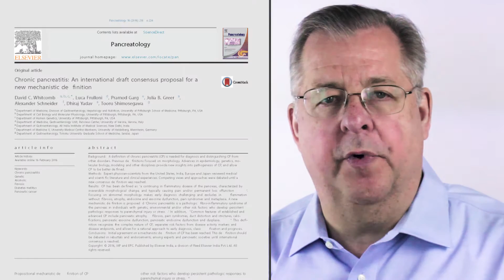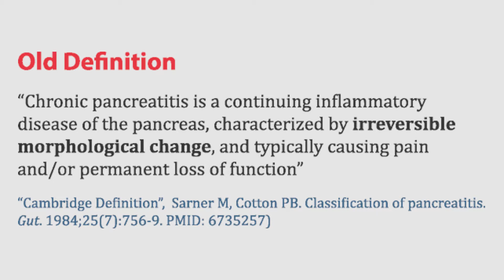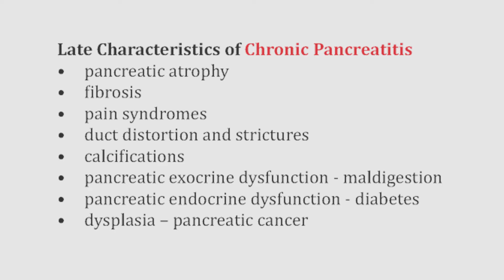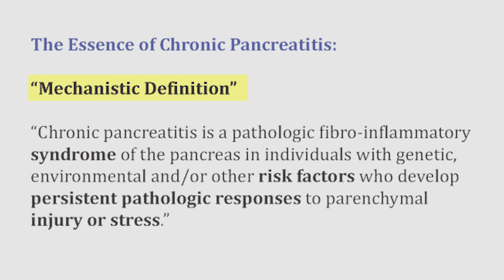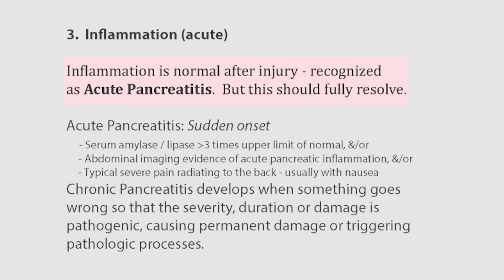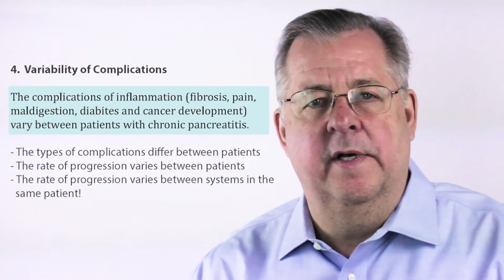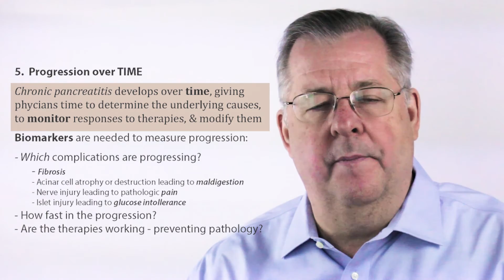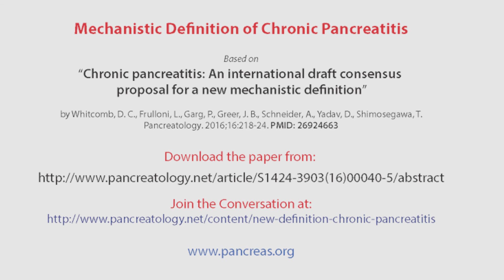Chronic Pancreatitis. Discussion of a Mechanistic Definition.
Professor David C. Whitcomb MD PhD discusses a new Mechanistic Definition of Chronic Pancreatitis.